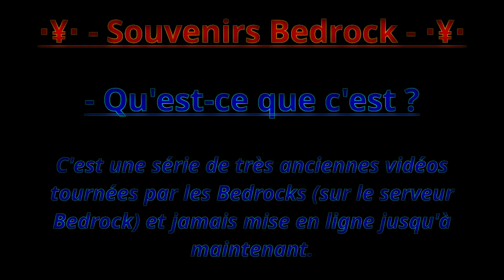Souvenirs Bedrock #2 - "PvP Entre Bedrocks !"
On se retrouve pour une publication d'une deuxième très ancienne vidéo (tournée en 2014 par loulouh) !

Tournage et montage:
(CONTENU): Loulouh
(BONUS - Intro et Outro): nicochart
Participation: Leoanthofer, xD4N
Musiques:
-Minecraft par C418
- Ash O'Connor - You
Serveur: Bedrock